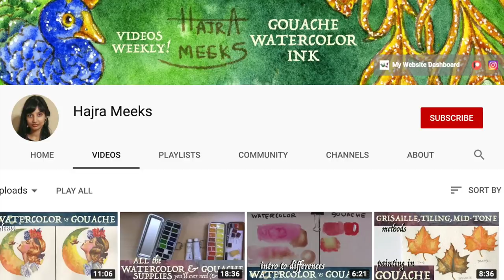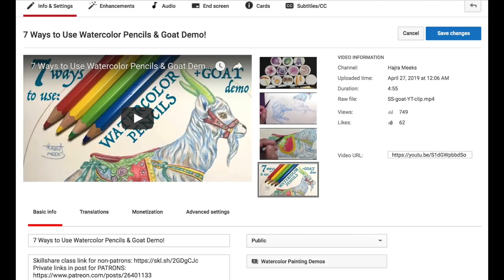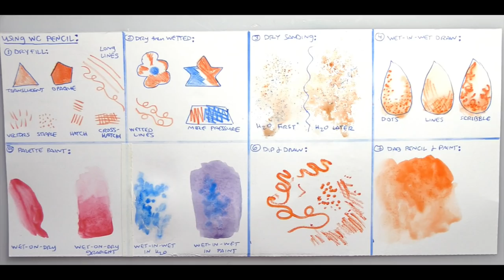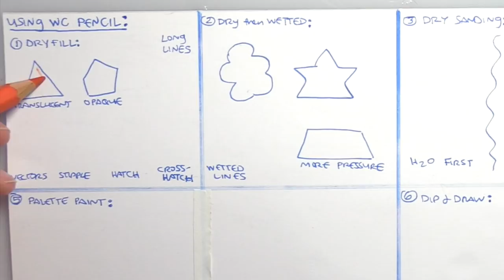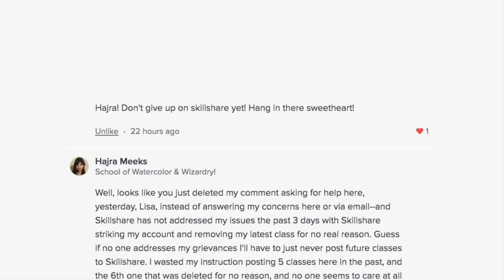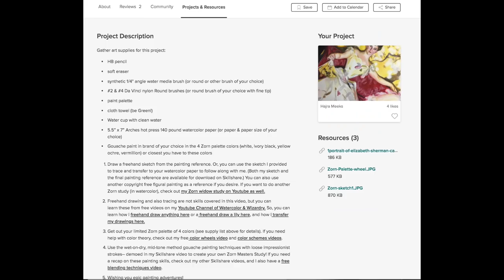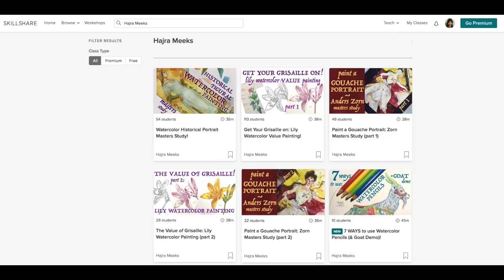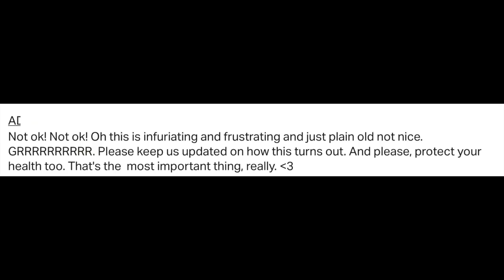UNFAIR Skillshare Nightmare!!